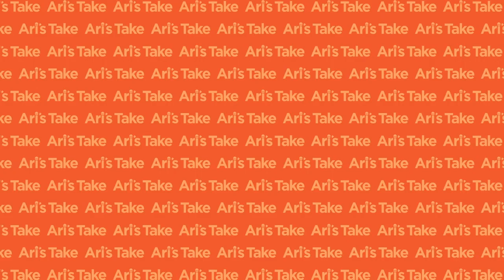Album Release Strategy, Hot 100 Hit, from Create Music Group | New Music Business with Ari Herstand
My guest is Alexandre Williams, the co-founder and COO of Create Music Group. They're a distribution, publisher, YouTube royalty collection, rights management, influencer, and TikTok (through Flighthouse) marketing company. Inc Magazine named them the second fastest growing company in America in 2020.

Create Music Group has over 25,000 artists and 5,000 label clients. They distributed Tekashi 6ix9ine's track "Trollz" with Nicki Minaj, and it reached No. 1 on the Billboard Hot 100. It's the first time that a completely independent, distributed single has ever reached the No. 1 slot in the Billboard Hot 100.

We discuss playlist pitching, release strategy, and how Create Music Group approaches working with their artists.

6:20 - What is the core mission of Create Music Group?
10:53 - Create Music Group's business model
12:27 - How CMG allocates their resources for their 25,000 artists
18:15 - Advances and CMG's proprietary algorithm to determine them
19:59 - Devoting time and resources into the 'middle class musicians'
24:52 - How CMG decides which artists to work with
28:18 - Building strategies for and with artists
31:55 - The secret to pitching to official Spotify playlists
38:18 - How much goes into the release plan before and after a track comes out
41:07 - How important is release day?
45:35 - How relevant is press today? Is it worth it?
48:36 - Breakdown of a marketing budget
54:16 - Advice to artists who don't get the response they're hoping for after their release
59:16 - What it means to Alexandre to make it in the new music business